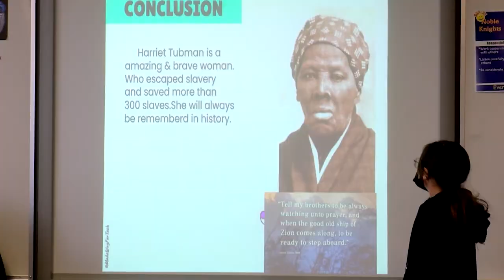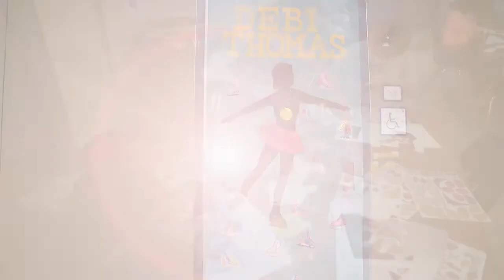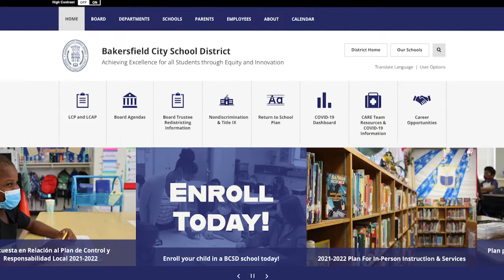BCSD News en Español - 25 de enero de 2022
Noticiario semanal del Distrito Escolar de la Ciudad de Bakersfield.